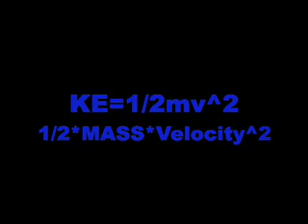Kinetic Energy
KE=1/2mv2